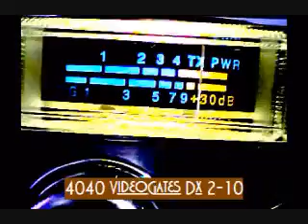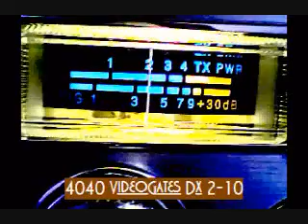Thursday 2-25 # 2.wmv